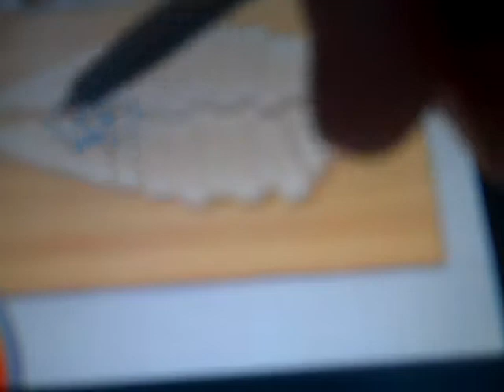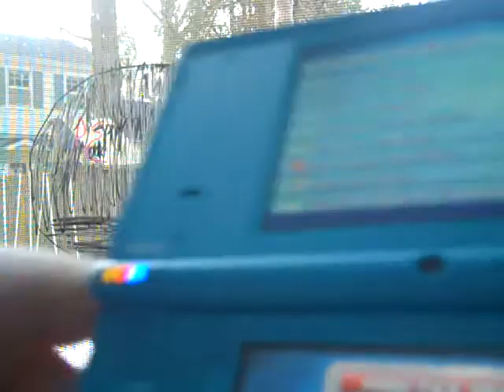Iron chef america DS dish Sablefish egg rolls